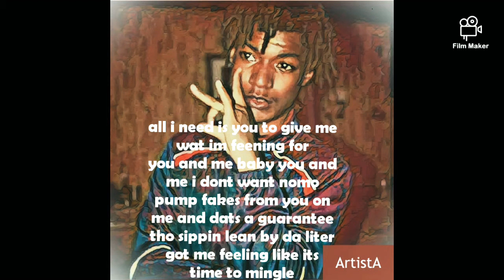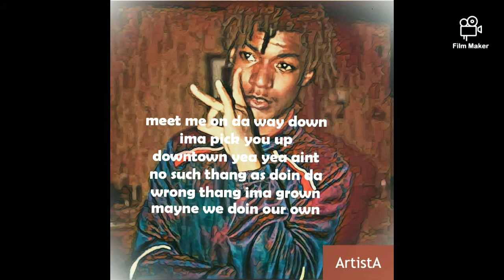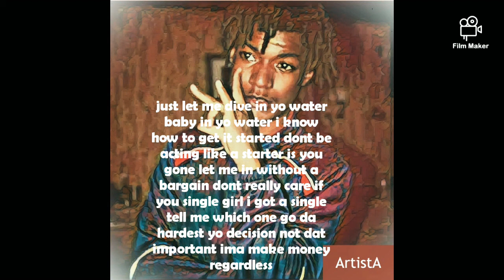2K0 Splash "all i need" (lyrics)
Splatt season out now!!!
The happy sad mad glad mixtape!!!